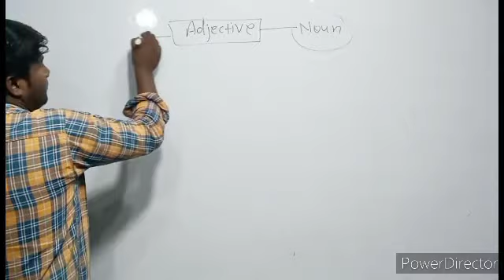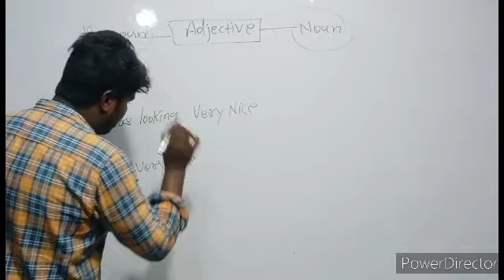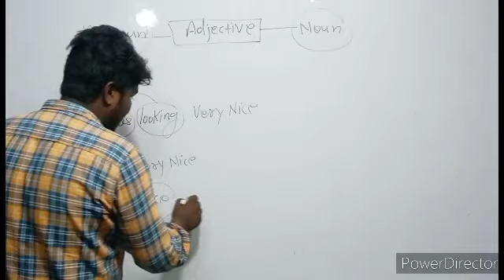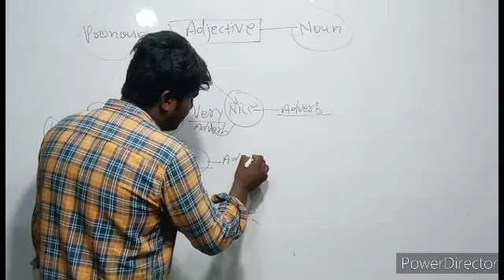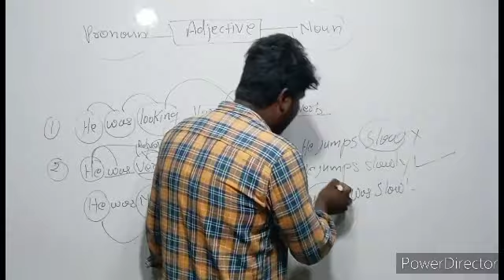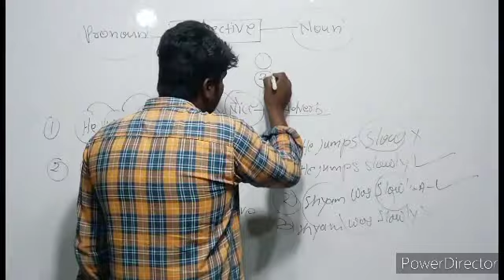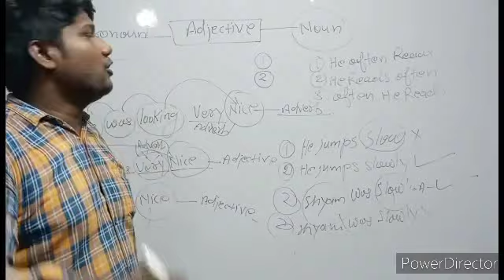Adjective by op sir .origin point part 1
Adjective